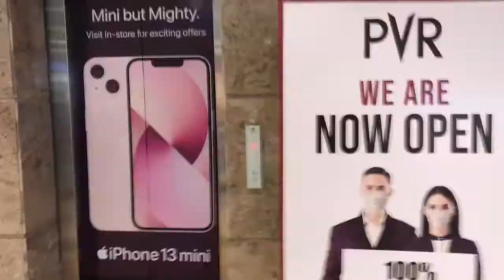Day 5 - Guwahati, Meeting with my best friend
Happy today as today i am meeting with my best friend after three years !!!